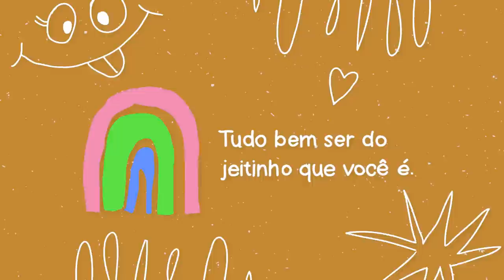SOPA DE CEBOLA E BATATA | Simples e Deliciosa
Fiz uma sopinha de cebola e batata super simples e absolutamente deliciosa pra dias de frio!

Ingredientes:
- 3 cebolas
- 3 batatas
- óleo
- sal
- pimenta a gosto
- requeijão (opcional)

Edição: @EditaPraMimYT